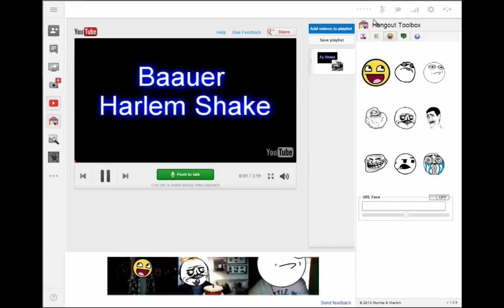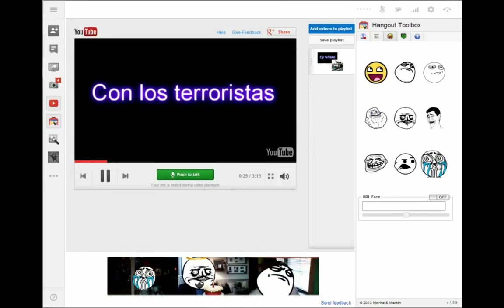This Is Thedudely1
I am trying really hard to get my new computer, so new videos soon!